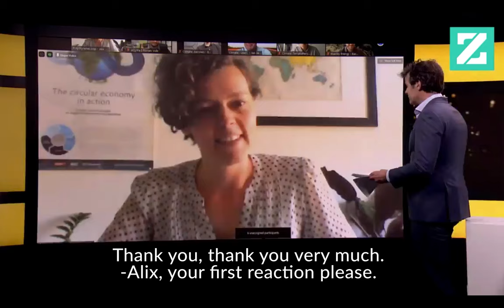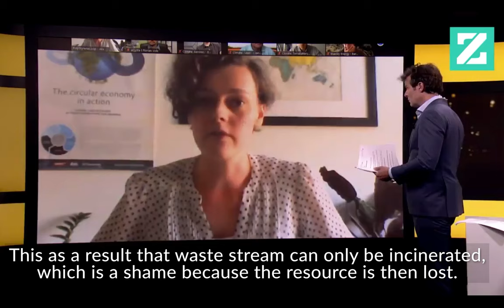Blue Tulip Awards 2020 - Climate winner announcement